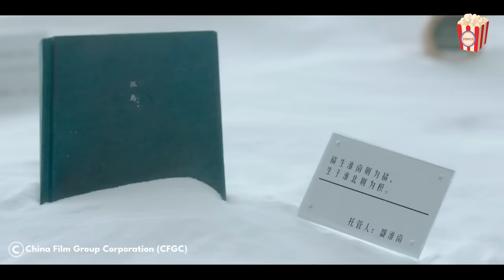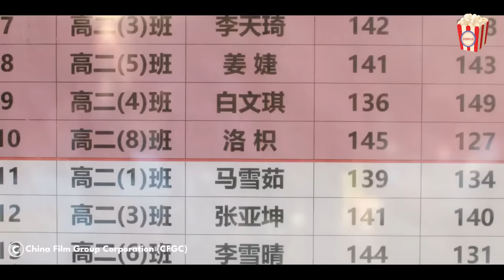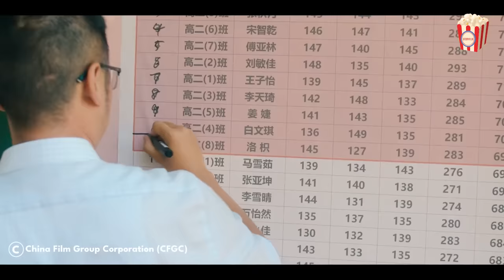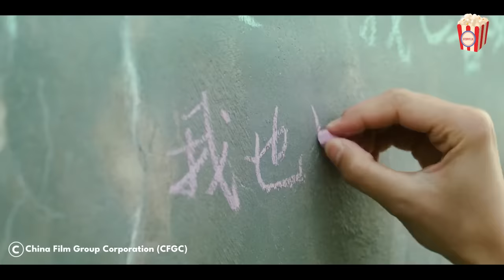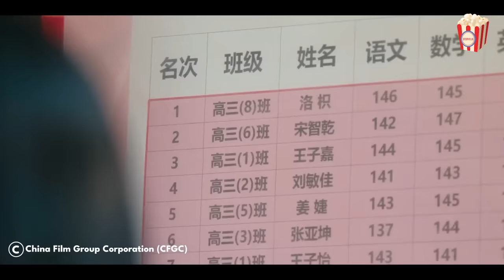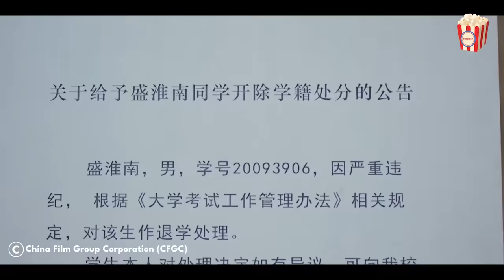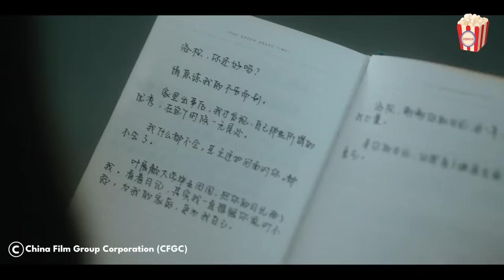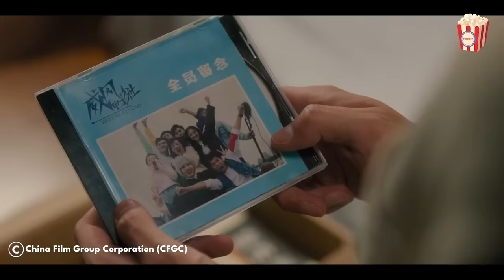Her boyfriend dumped her for being a poor servant, but she became a wealthy lawyer